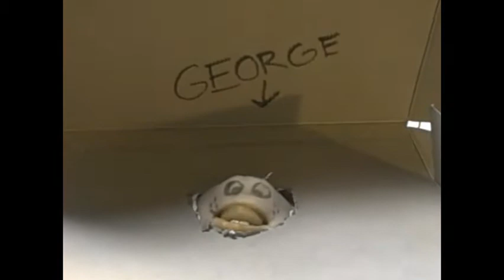George Is Sexy and He knows it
(Check out this video for info on the campaign!!!)